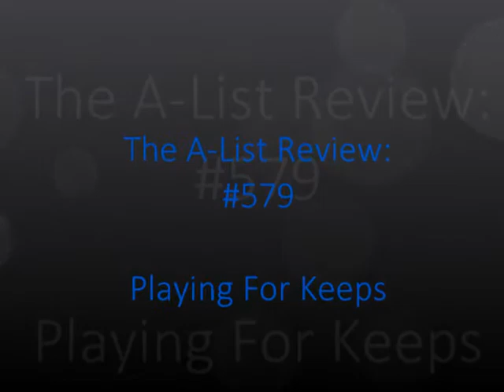Playing For Keeps Review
In today's episode, Wes reviews the 2012 romantic dramedy...Playing For Keeps.